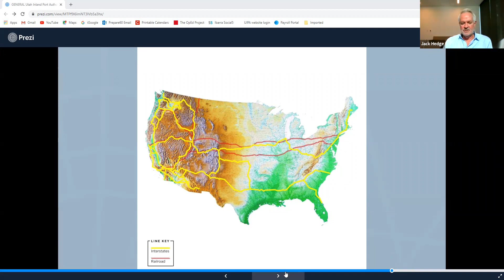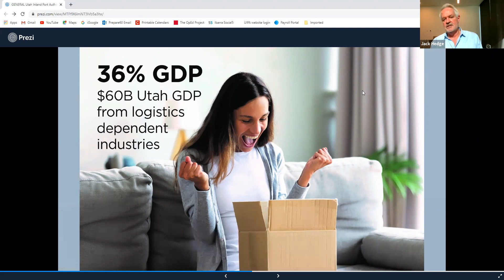Utah Inland Port Authority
Originally given on Wednesday, November 4, 2020 by Jack Hedge, Executive Director of the Utah Inland Port Authority

You’ve heard of Utah’s Inland Port – but what does the Utah Inland Port Authority (UIPA) actually do and why should Utah have one to begin with? We’ll discuss the statewide role the organization plays to facilitate smart, sustainable logistics now and into the future. Economic benefit and environmental sustainability are not mutually exclusive. Learn the vision UIPA has set for Utah and the factors that sets it apart based on data-driven strategies.